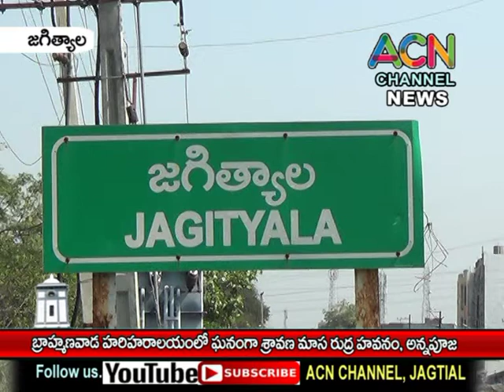జగిత్యాల బ్రాహ్మణ వాడ హరిహరాలయం లో ఘనంగా శ్రావణ మాస రుద్రహవనం, అన్నపూజ